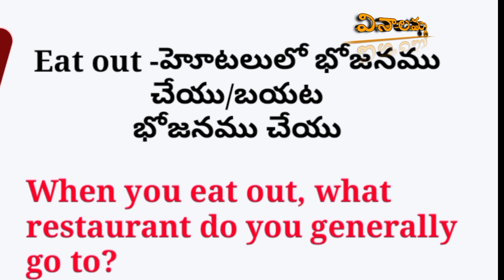learn Daily |Idiom everyday idioms